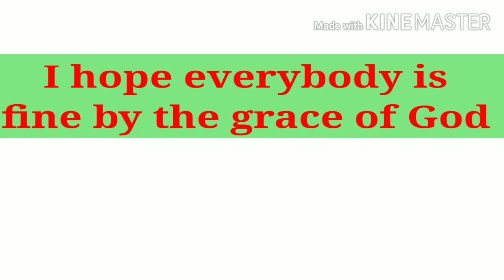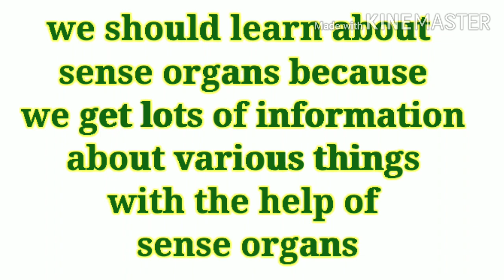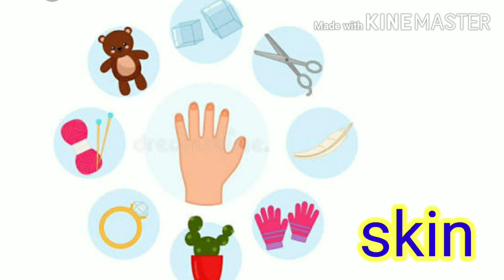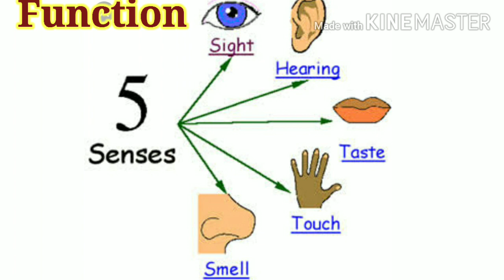June 2, 2020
Introduction to DSO,STD-II,What is DSO?